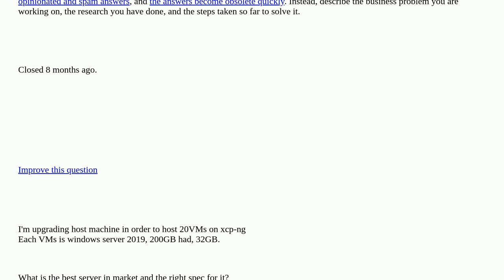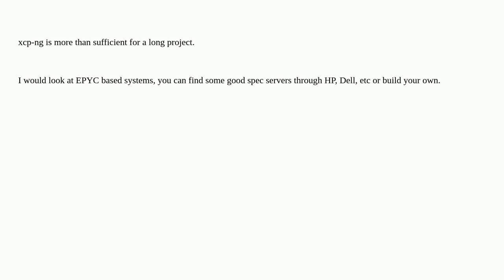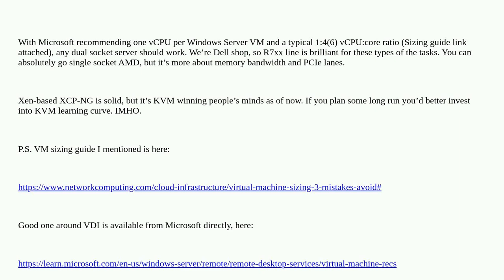Xcp-Ng VMs hardware spec recommendations closed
A special thanks goes out to the awesome community

  hardware windows